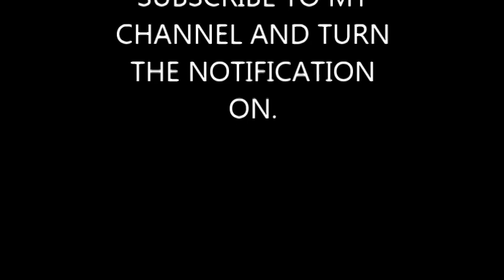Air plane crashes failed takeoff aircrafts